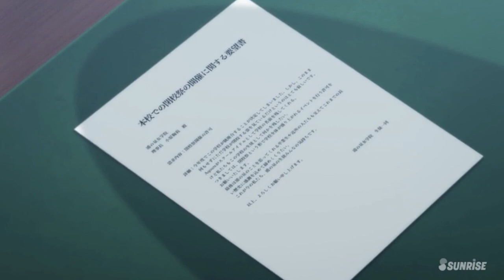【ラブライブ!】11話感想?というのかあらすじというのか…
ほんとにもう終わっちまうのか!?

むっちゃん、よしみちゃん、いつきちゃんが理事長の鞠莉に提出した案の内容をついでに載せておきます。

　　　　　　　　　本校での閉校祭の開催に関する要望書

浦の星女学院
理事長 小原鞠莉殿

〇〇内容：閉校祭開催の許可

詳細：今年度でこの学校が統廃合することが確定してしまいました。しじかし、このまま何もせずにただ学校が閉校する姿を見ているだけというのはとても寂しいです。Aqoursがスクールアイドルとして学校の名前を残してくれる。けど、私たちもこの学校の生徒として何かをのこ遺体。つきましては、閉校祭という形で学校全体が盛り上がれるイベントを行う許可をお願いいたします。
最後は浦の星のことを思ってくれる卒業生や近所の人たちも交えてこれまでの長い歴史に感謝をこめて締めくくりたい。
これが今の私たち、浦の星の生徒みんなの気持ちです。

以上、よろしく申し上げます。

　　　　　　　　　　　　　　　　　　　　　　　　　　　浦の星女学院　生徒一同

【スクフェス】 【神回】 新規SSRまるちゃん【クリスマス編Part2】狙ったら、なんと!?あっ、なんとぉ!!